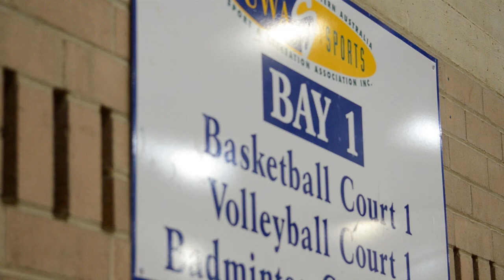Viking Vision - WA State University Handball Champs 2014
Murdoch University Handball team at the WA State University Championships 2014. Murdoch came away with the Silver medal.